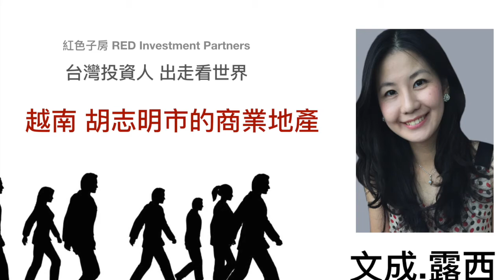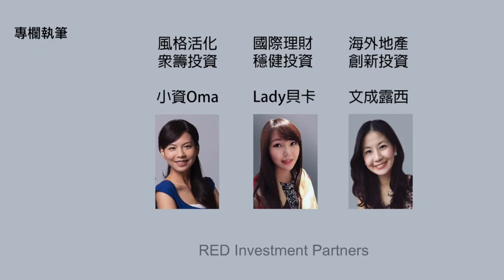文成.露西 第23集：文成.露西的越南觀察1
【台灣投資人，出走看世界】這次文成.露西來到越南胡志明市，發現從新加坡、日本、香港、中國的地產集團都來卡位了，一棟棟複合式商業大樓越來越精彩。今天就跟著文成露西先到「胡志明版的台北101」，登高遠眺這個新興發展城市的商業地產吧！